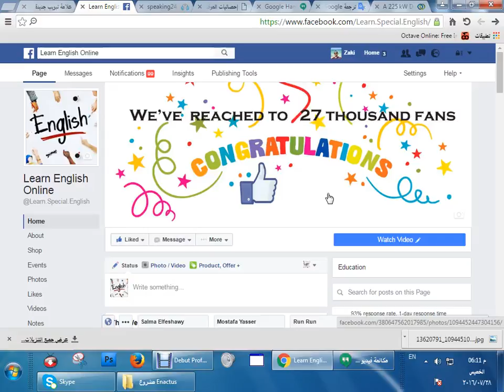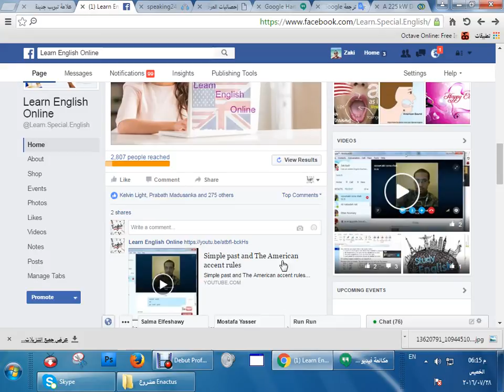free English sessions.